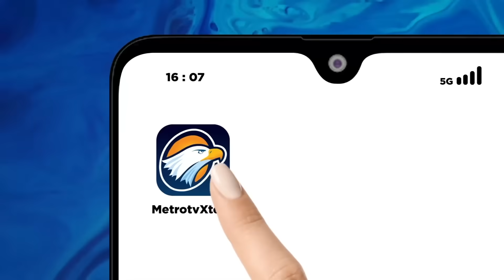Indonesia akan Kirim Kapal Rumah Sakit TNI ke Palestina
MetroTV, Indonesia berencana mengirimkan bantuan ke rumah sakit TNI untuk Palstina. Sanggupkah pemerintah Indonesia untuk mengirim bantuan Kapal Rumah Sakit TNI ini ke Palstina. Disampaikan Menteri pertahanan Prabowo Subianto setelah menerima kunjungan Dubes Palestina untuk Indonesia Zuhair Al-Shun.